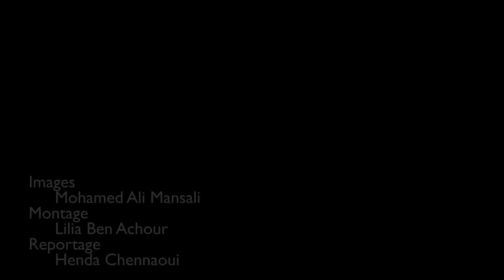قانون المصالحة : إرتجال في مجلس نواب الشعب